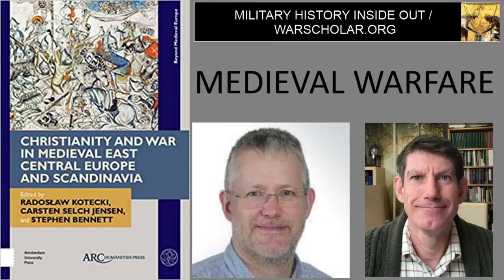Medieval war - Eastern European religious conflict book tour interview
Interview Timeline
Carsten Selch Jensen has published many works on the process of Christianization, warfare, and crusading, especially in the Baltic. Stephen Bennett is a historian specializing in medieval warfare. I spoke to the two of them about Christian and pagan kingdoms and their wars in the tenth century and on. Christianity and War in Medieval East Central Europe and Scandinavia (Arc Humanities Press, 2021)

0:41 - Carsten and Stephen talks about how he got into this subject.
3:41 - Stephen and Carsten talks about Lithuanian history and crusading knights. (Note: I meant to say the Teutonic Knights, not the Templars, were seen as bad guys by my grandparents.  However I was taught that all those religious knights were troublesome to Lithuanians.)
6:20 - Carsten detail the areas and time periods they cover.
7:50 - Stephen talks about the term warrior clerics.
11:59 - Carsten talks about how warrior clerics managed their military activities.
16:24 - Carsten and Stephen talk about borders and fighting in this area and time.
22:15 - Carsten talks about Scandinavian conquests. Stephen goes into details about warrior clerics.
26:42 - Carsten talks about the difference in weapons between these kingdoms.
29:07 - Carsten talks about the major cities and forts in the non-Christian kingdoms.
34:27 - Carsten talks about the experience of conquest in Denmark.
38:41 - They discuss the pagan religions of the newly Christianized kingdoms. Stephen talks about the Mongols.
42:42 - Carsten talks about different Christian traditions.
51:32 - Carsten talks about the king versus the religious leaders in cultures.
54:28 - They discuss religious leaders who fought.
57:48 - They talk about how the research was done.
1:00:12 - Carsten talks about not realizing how many local stories there were about newly Christian kingdoms.
1:02:10 - They talk about the written historical records.
1:04:43 - They talk about how important the histories are to modern societies.
1:12:03 - Carsten cane be found online at the University of Copenhagen. Stephen can be found on twitter @stephen876

Guests: Carsten Selch Jensen and Stephen Bennett

If you like this video, search for my military history, fiction and storytelling, and for space exploration info in the links below – videos, podcasts, photos and more.  Thanks.

MILITARY HISTORY
- Subscription and Links Page (Newsletter / Apple Podcasts / Google Podcasts / Spotify / Stitcher / Youtube / Facebook / Twitter / Instagram)